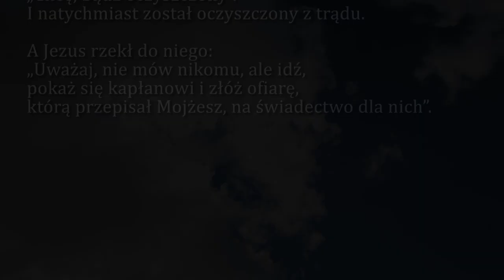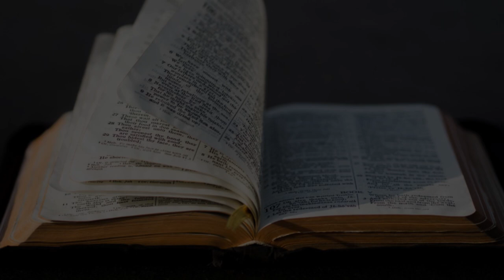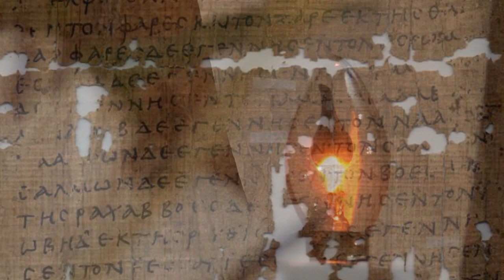Dobra Nowina na dziś | 25 czerwca - Piątek, XII tyg. zwykłego